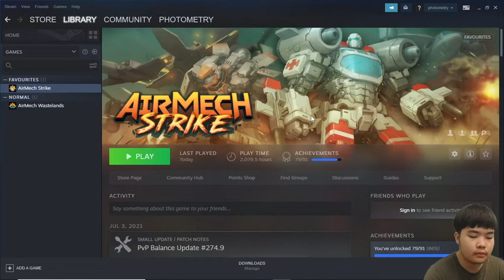Map Nesthorn - Airmech Strike - Early Game - Mech Striker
Cara merebut dua markas terdekat dengan cepat di map Nesthorn. Neshorn merupakan map yang berukuran sedang. Jumlah total markas tujuh. Markas yang dikuasai komputer dan perlu direbut ada lima, sisanya dua markas merupakan markas utama. Pada video ini saya menggunakan mech Striker, ability Afterburner, dan unit Armadillo serta Moneymaker.